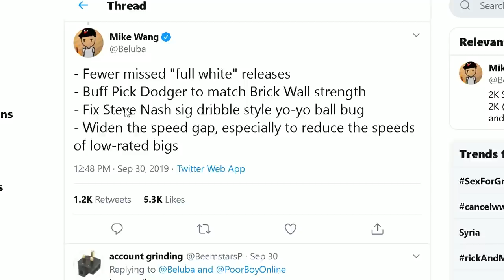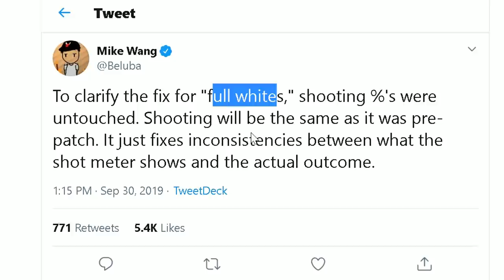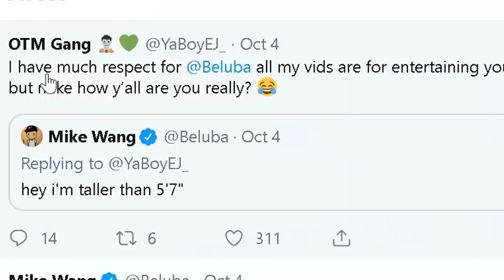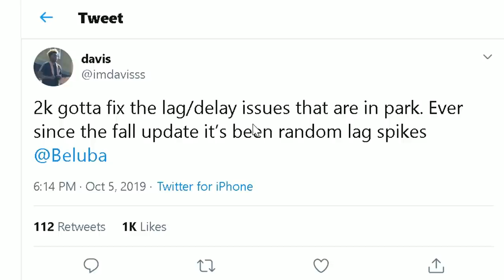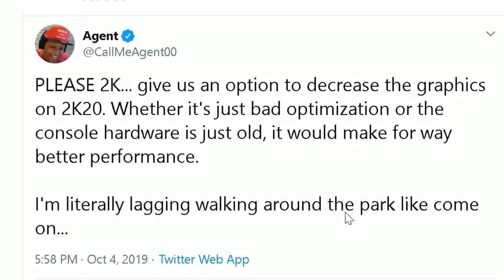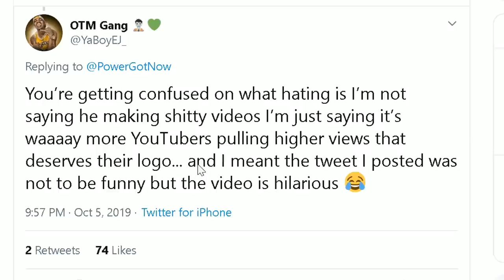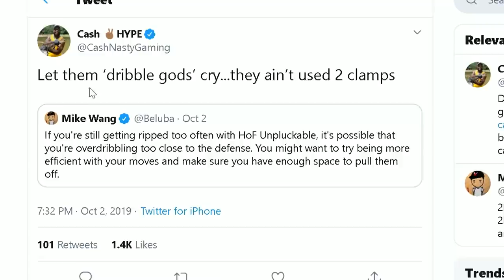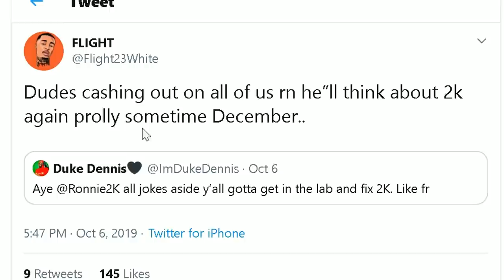2K PLAYERS FURIOUS AFTER MASSIVE CHANGES IN THE NEW FALL UPDATE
In the NBA 2K20 community... the drama never ends. New 2K20 updates and some serious 2K trashtalk dominated the week in news.